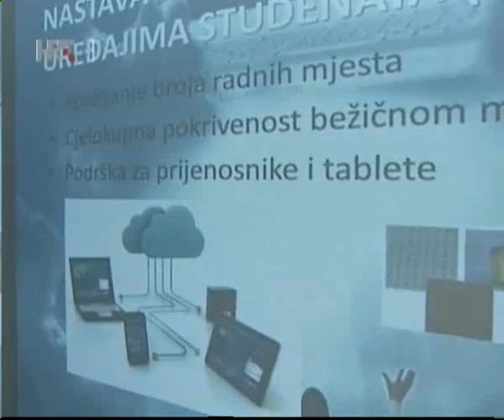O ComCloudu u Znanstvenim vijestima, HTV1 (16.02.2013.)